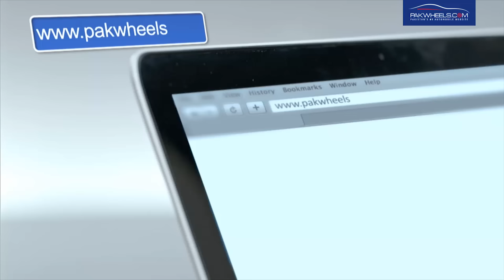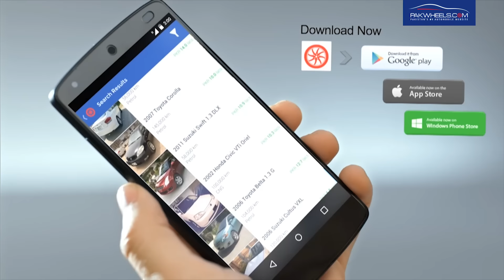Suzuki Alto 1st Gen Detailed Review: Price, Specs & Features | PakWheels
Suzuki Alto 1st Gen 1000cc in Pakistan.  Detailed review with Price, Specifications and Features by PakWheels.com

Suzuki Alto 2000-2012 - PakWheels Budget Car Review Episode #3

PakWheels.com presents the budget car review with yet another episode. This time we bring Suzuki Alto 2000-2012.